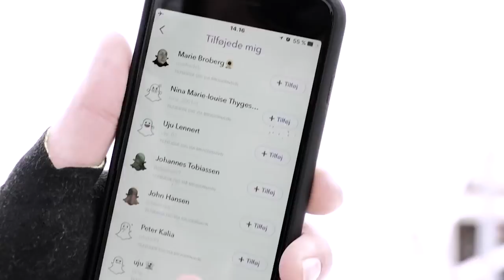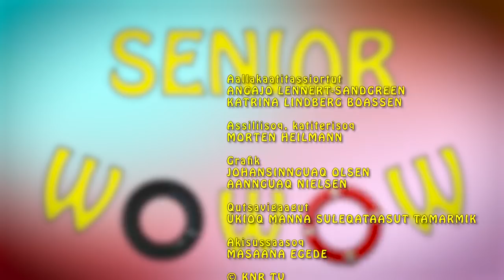Senior wowow, KNR 27.12.2017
Aaqqisuisut: